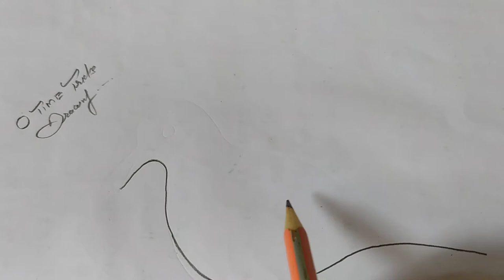World migratory bird day 2023 | Pigeon drawing easy | Pigeon ki drawing | pigeon drawing outline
Hi welcome to the 0-time ticks drawing. In this class, we will draw a pigeon, very easy and useful. This class is for beginners or those who need to develop hand-eye coordination.

In this tutorial we'll draw a pigeon. You will learn to draw the bird in a few steps and make a high-quality image.

It’s easy to participate in World Migratory Bird Day 2022 everyone can do their bit to help and it’s FREE

This post is full of free drawing ideas plus some bonus posts at the end that are great for beginners. Be sure to grab your pencils and have fun

In this tutorial, I will show you how to create a portrait sketch of a kabootar. My explanation will cover the basic aspects of drawing a portrait and you will learn how to make art for beginners.

Learn how to draw Elephant from T step by step Easy Drawing for kids and children beginners with this fun free online learning video tutorial.

Video music from Youtube lab thanks youtube

Purchase from amazon this pencil

1 Doms zoom ultimate dark pencil
2 For blending stump
3 Paper

video Realted Hastag